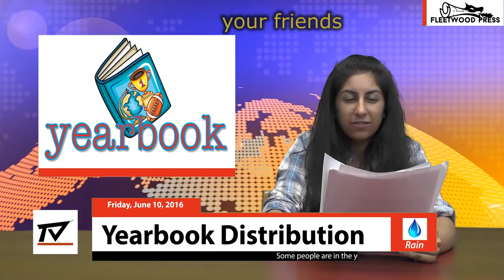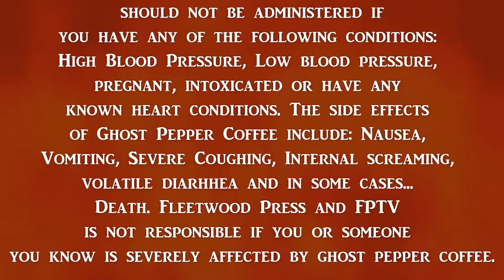FPTV - Episode 6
Hey Dragons,
Fleetwood Press here!
Above is our latest episode of FPTV.